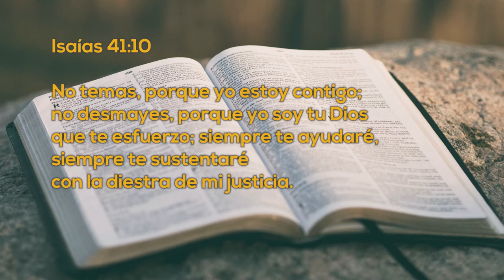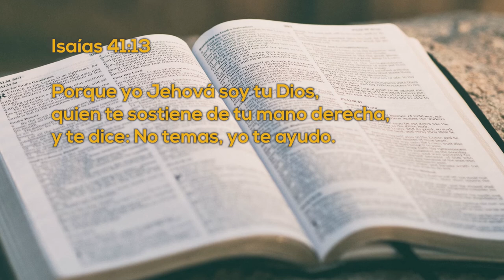Un Momento de PAZ 31 agosto 2022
Hoy tenemos al Ptr. Jesús Arteaga, él tiene un gran testimonio que nos compartirá en este episodio, el cómo Dios lo salvo de la muerte varias veces, no te lo pierdas.